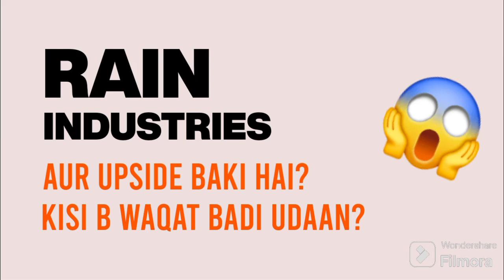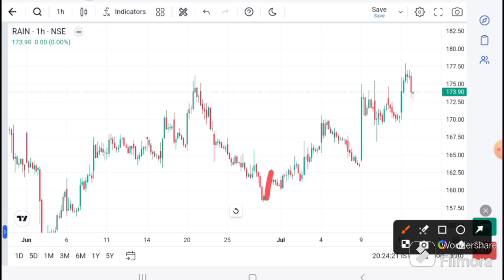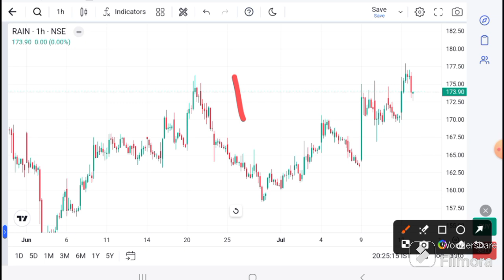RAIN INDUSTRIES LTD LATEST NEWS | RAIN IND TODAY NEWS I RAIN IND TARGET I RAIN IND share analysis